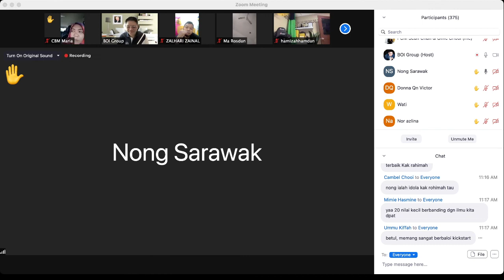Sharing CBM Nong kelas skillsets 11 Jan 2021